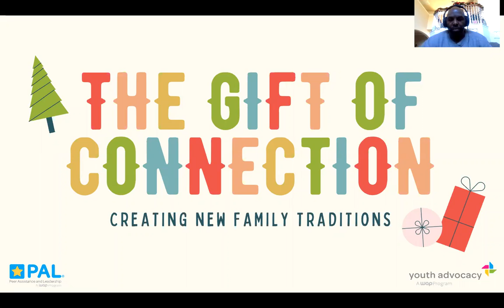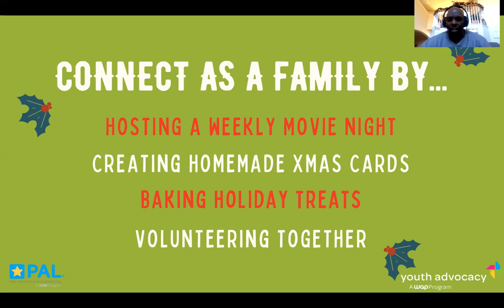The Gift of Connection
What's a new tradition you can start with your family this year?🍪🎄💌